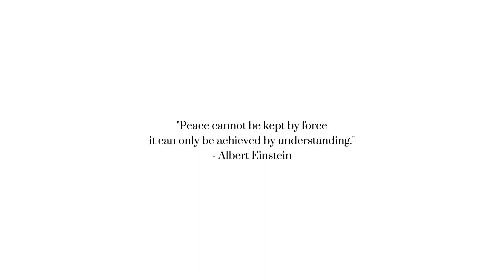Gender and Peace Education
Crizel O. Tongco BEED 1A